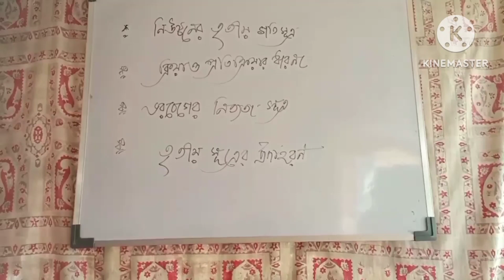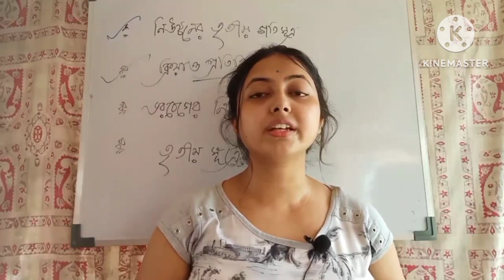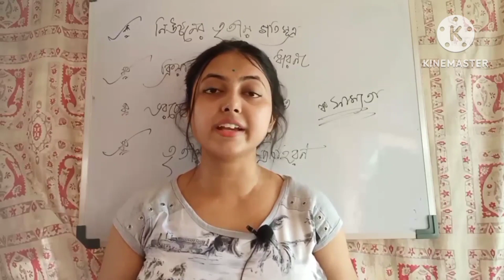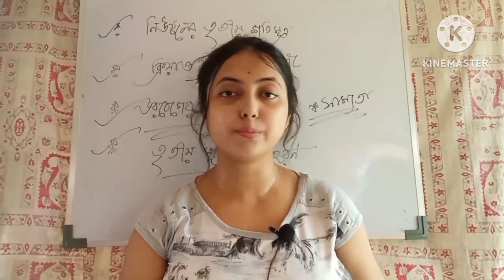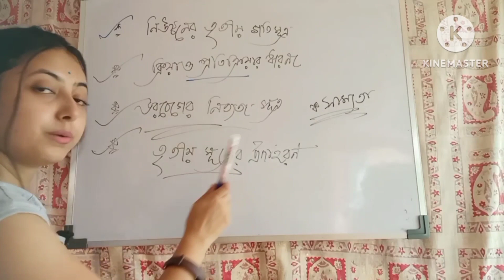Law of motion/Law of Inertia/Newton's law/FOOD SI,cgl, mts,chsl,ssc,wbcs,kp//@PalashSircoachingclass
১) wb slst preparation
2) wbcs
3)primary tet
4) wb police
5) railway
6) ssc cgl, chsl, mts
7) psc miscellaneous exams